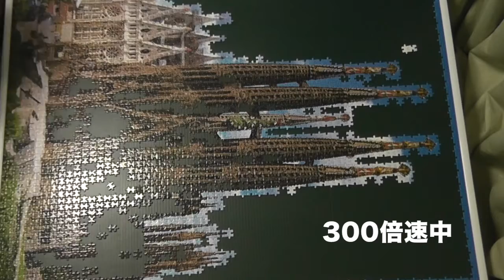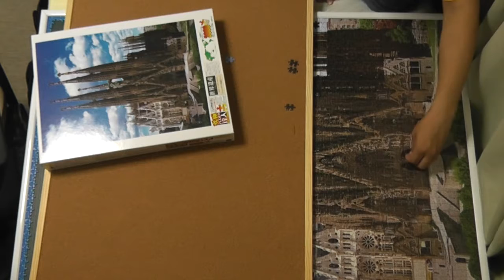【3000ピース】究極！パズルの達人 世界遺産シリーズ アントニオ・ガウディの作品群Ⅲ Part3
プレゼントでいただいた、3000ピースのジグソーパズルを全て記録しました。

パズル開始日　9月4日
パズル完了日　9月29日

総時間　約66時間

休日は長時間、平日は数分から１時間半
コツコツと積み上げました。

本物の建物はまだ完成していませんが(2016/10/10現在)、
パズルは完成しました。

これはパート3です。

3000 pieces jigsaw puzzle
" Works of Antoni Gaudi 3 "
Assembled Time: About 66 Hours